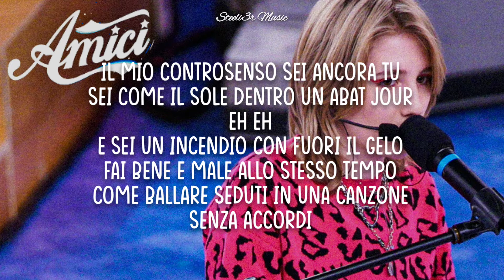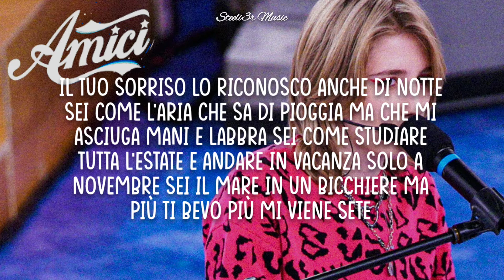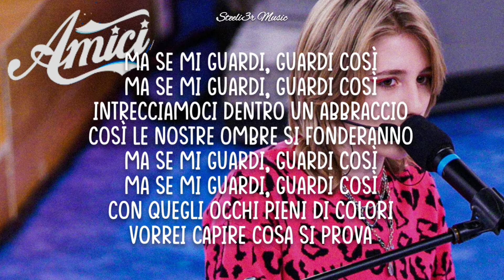REA - Controsenso (Testo/Lyrics) [Amici 21]